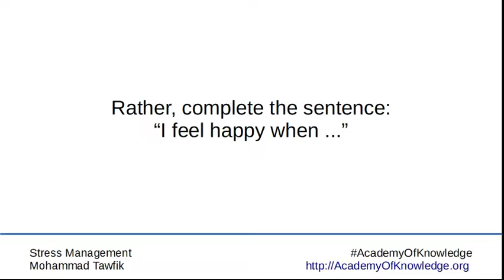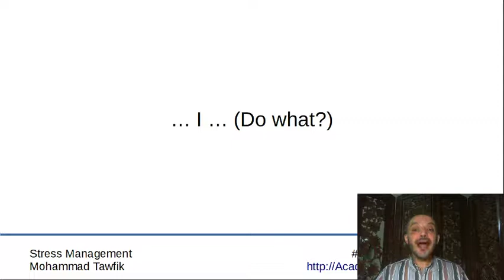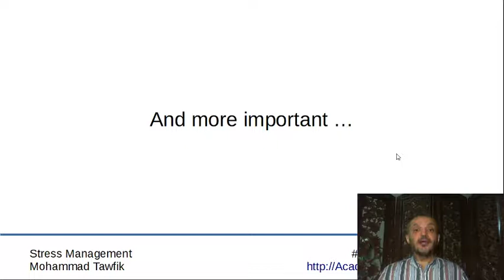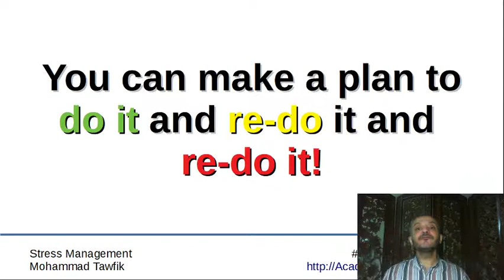Stress and Happiness: 10 BE Happy 02